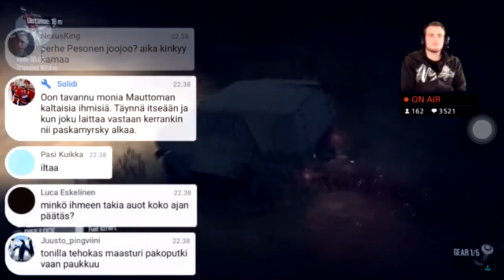Susiklaani valehtelee 1min putkeen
Aika alffa
Olen 16v heliumääni joka tekee huonoja videoita
Google: google.fi
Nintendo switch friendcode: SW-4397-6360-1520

Specsit:
8 gigaa ramia

moi